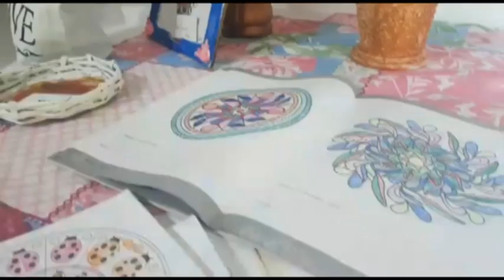HOGAR NONINOS - ACTIVIDAD DE LOS ABUELOS CON LAS FAMILIAS